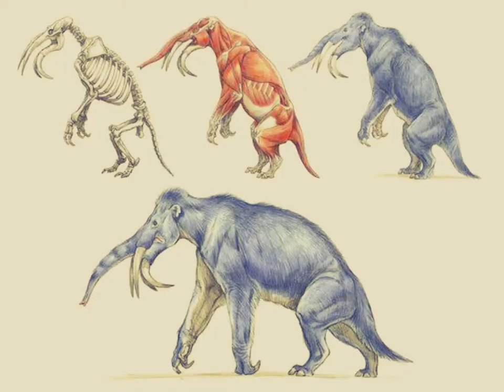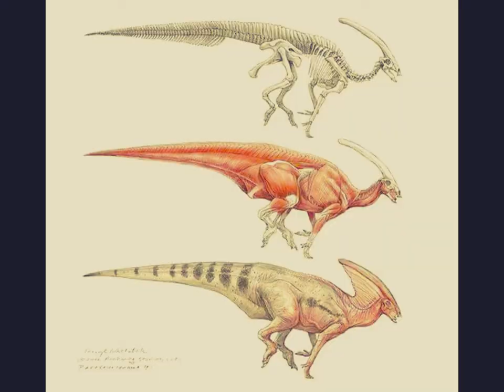Terryl Whitlatch Bestiary